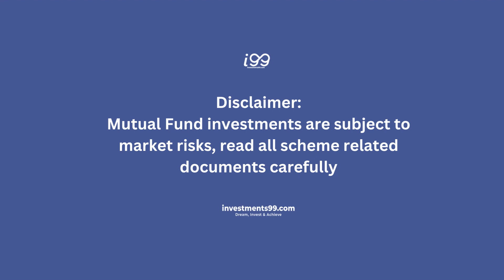Kotak Mahindra Asset Management-- - i99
Kotak Mahindra Asset Management Company Limited of India operates as an investment management firm. The Firm offers portfolio management and advisory services to individuals, institutions, trusts, private funds, charitable organizations, and investment companies.